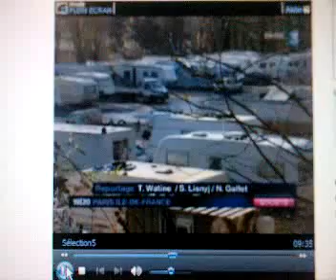Reportage Lycée Saint Martin de France part 2/2